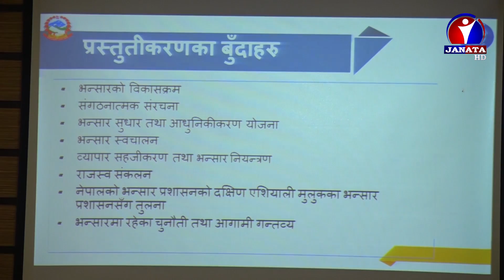कर प्रणालीमा सुधार गर्दै एकिकृत भन्सार प्रणाली लागू गर्ने सरकारको तयारी | News Report